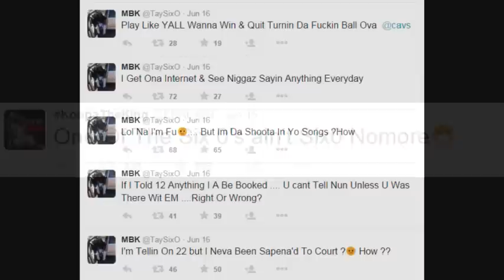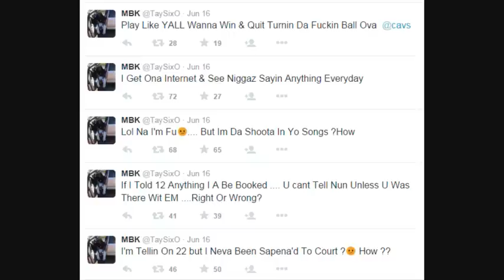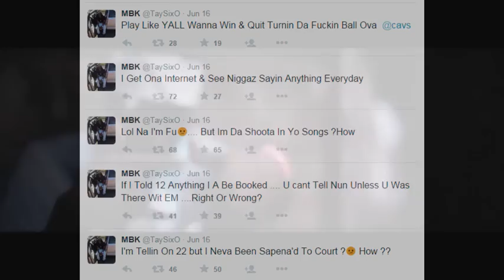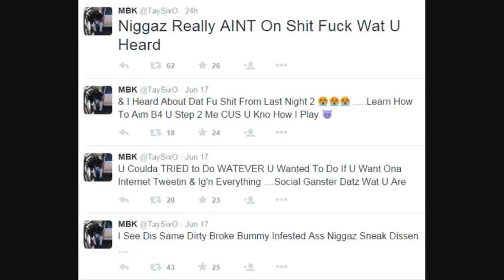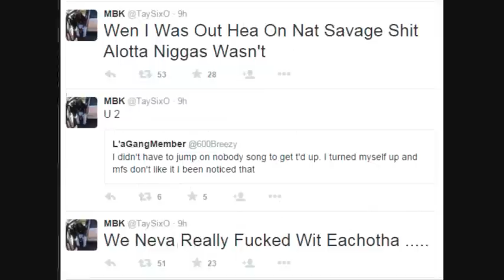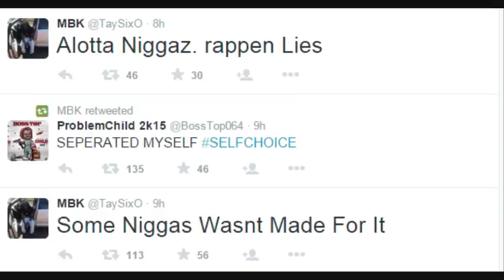Edai Kicks Tay600 out of 600. Claims he Snitching on Cdai. Tay600 DENIES It!